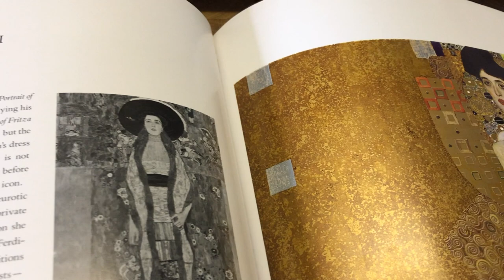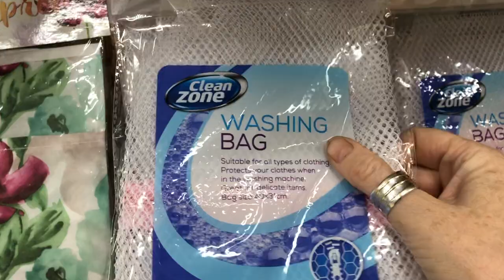How to paint texture in 6 steps - vlog #50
Painting texture can be a real stumbling block for many artists.  Here's some inspiration from Sam Morris Cow Art, to tackle that block in six easy steps and elevate your painting to the next level.  Developing your creative problem solving skills as an artist is super important and makes the situation of describing something in paint a fun challenge rather than something to avoid.